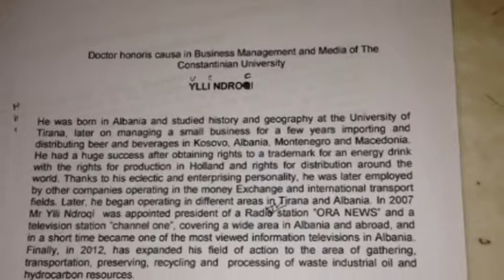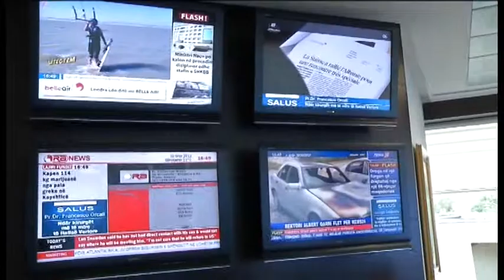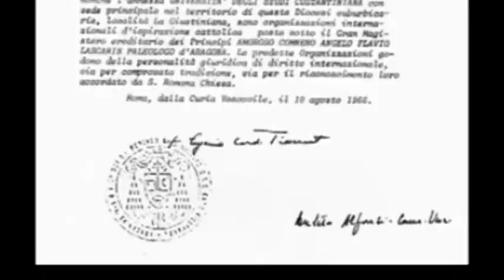Universiteti i Konstandinit: "Honoris causa" për Presidentin e RTV Ora News, Ylli Ndroqi